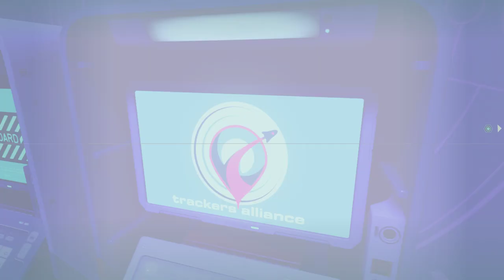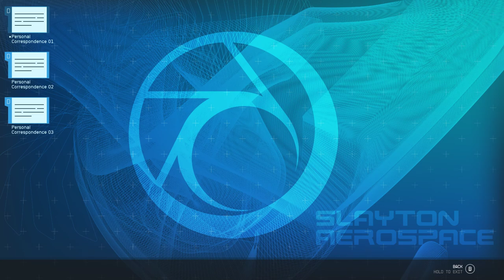LonewolfLegendOfficial's Epic Starfield PC Adventure